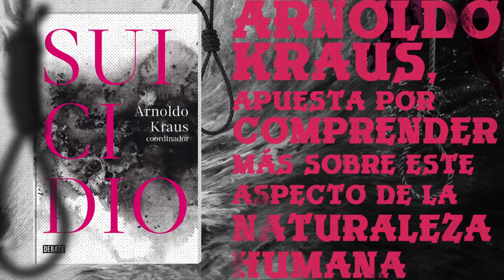Booktráiler | Suicidio | Arnoldo Kraus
En SUICIDIO, Arnoldo Kraus reúne a algunas de las voces más relevantes del panorama científico, intelectual y literario de nuestro país para discutir el fenómeno del suicidio, en un intento por comprenderlo mejor, sin mitos ni prejuicios.